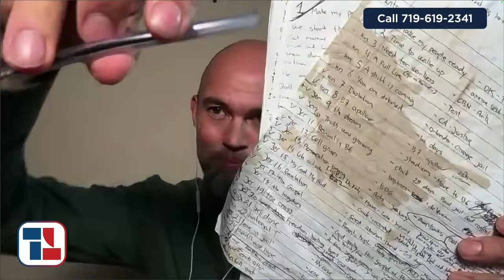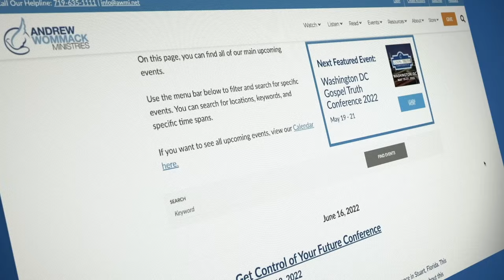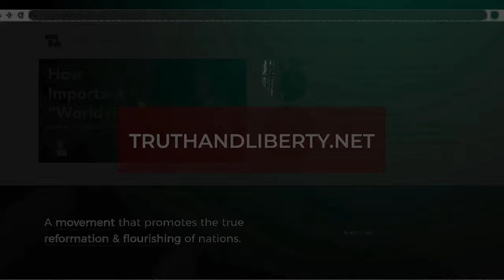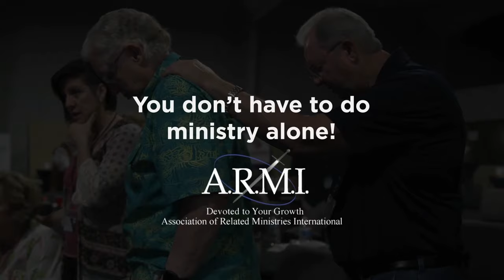Truth shared in the Truth and Liberty podcast with Torben Søndergaard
00:00:00 - Introduction by Torben
00:02:26 - Start of interview

I had the honor the other day of sharing my story and much more on the Truth and Liberty podcast, which is a podcast under Andrew Wommack Ministries.

I love being on the other side, sharing my story. This podcast was a 1.5-hour live call that gave me ample time to share many things I hadn't shared before.

I talked about my case and my experience with revival in jail. The host also asked me about the important things I learned in jail, and I was able to share the importance of having the right understanding and focus when it comes to the kingdom of God.

It felt great to share, and Richard Harris said it was one of the best podcasts he thinks he has ever done. I am ready for more of it. I know it is important to get the message out, and God has allowed me to experience this so that I can share and help prepare the church for what is coming in the future.

If you haven't seen the podcast, you can watch it on this link:

Blessings,
Torben